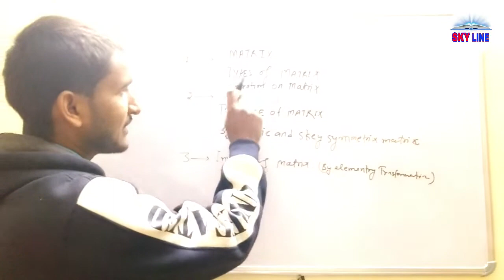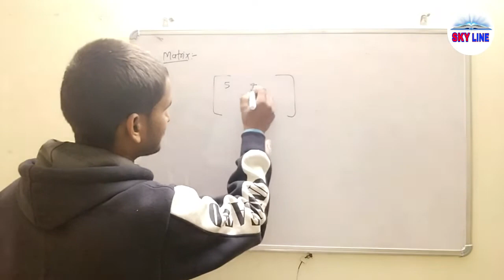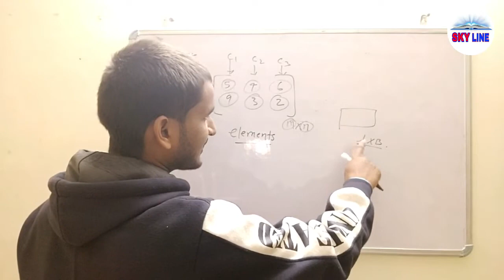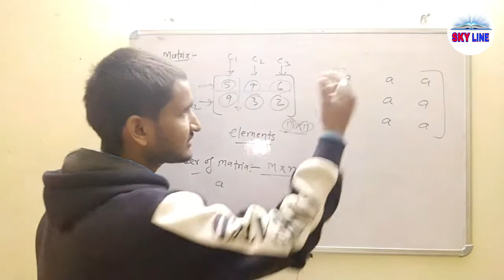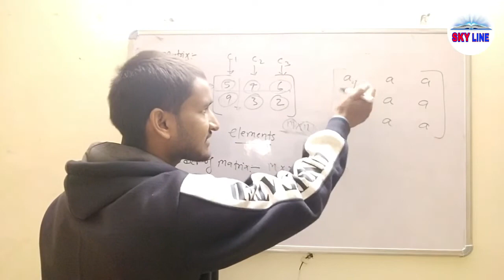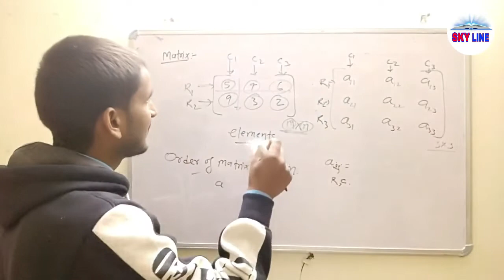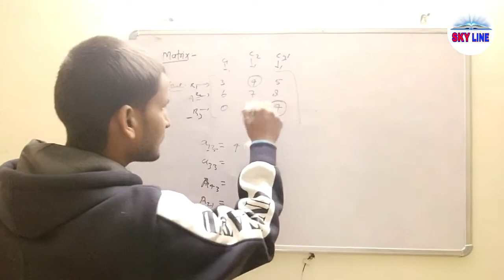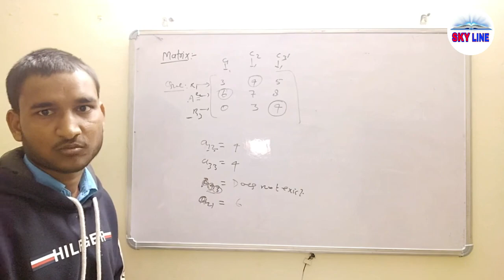Introduction of matrices,class 12 matrix//part1/by SURAJ YADAV